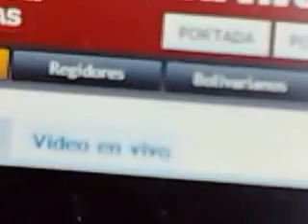Temblor en lima 25 de noviembre